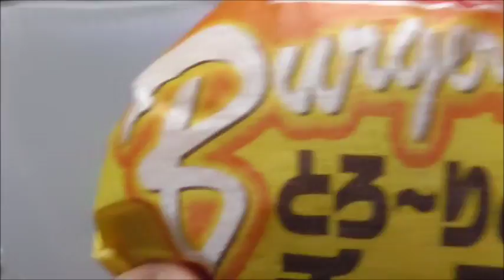先日のブレッドとは対照的 ヤマザキ とろ~りチーズのハンバーガーを食べてみた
ヤマザキ　とろ～りチーズのハンバーガーを食べてみました。
チーズと銘打っているのに・・・？